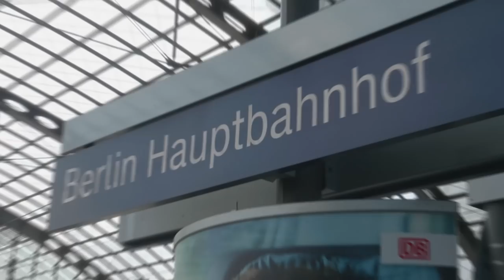träumweiter 0049 – Graffiti-Artist Paul Hoffman in Berlin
Bunt. Bunter. Berlin! Paul Hoffman ist Art Director bei der Graffiti-Agentur Concrete und immer wieder einmal in Berlin. Seine ehemalige Wahlheimat hat ihn künstlerisch am stärksten geprägt. Hier entdeckt er die bunteste Seite seiner Kunst und lässt sich von den besten Sprayern der Welt inspirieren! Die ganze Geschichte von Paul findet ihr

ACHTUNG: Diese Episode wurde vor den Covid-19 Maßnahmen produziert. Wir verweisen auf die lokalen & aktuellen Gesundheitsrichtlinien.